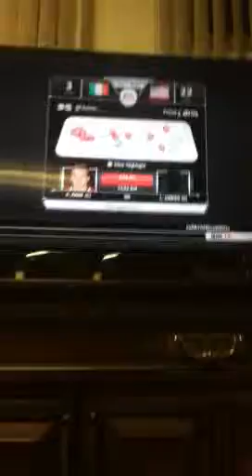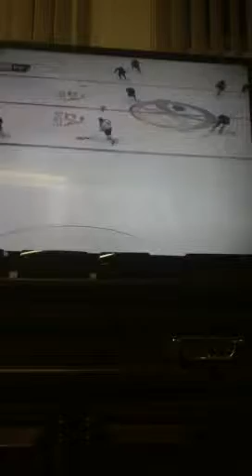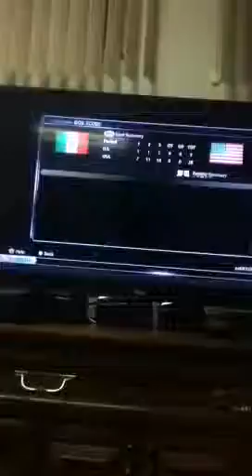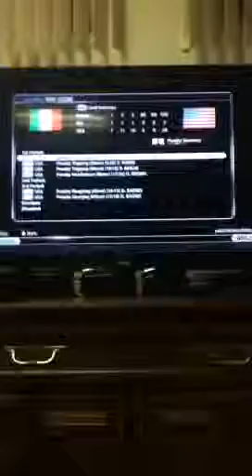Hockey Xbox 360 gameplay Olympic Italy vs USA 4/4/2014